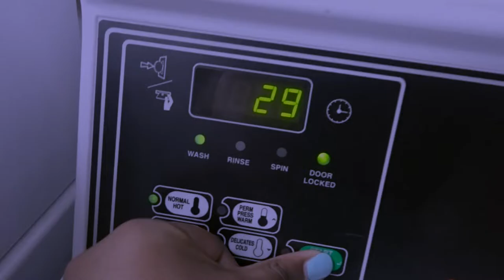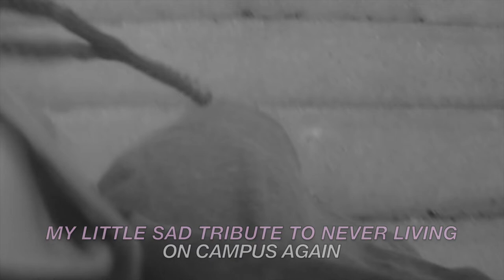moving out of my dorm! + i got a new camera?! | college weekly vlog